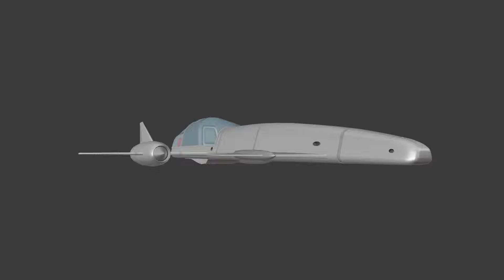Bug2 Test Render